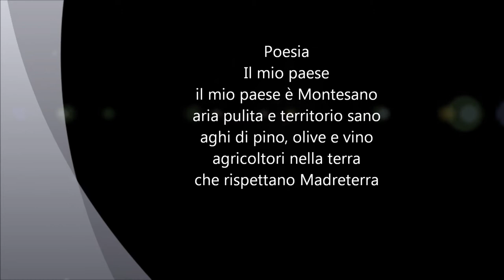Domenica in... Paesi di Salerno